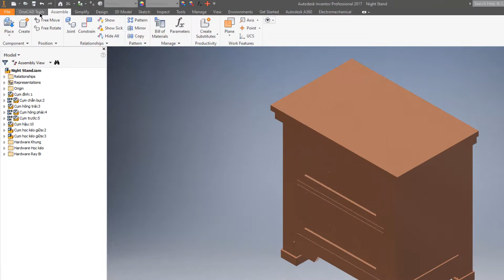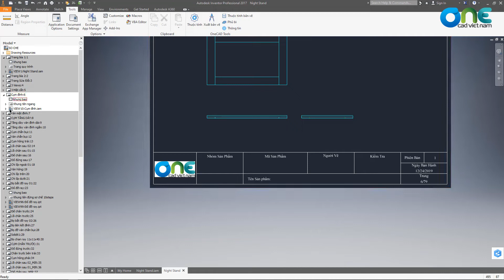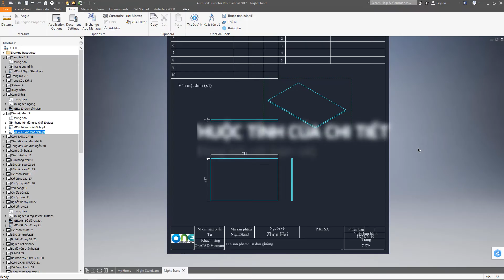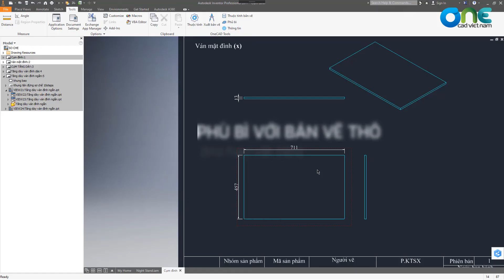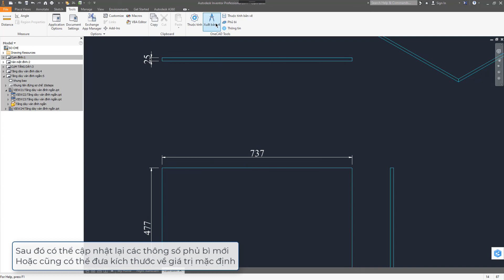OneCAD | Phát triển Inventor Add-In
Cải thiện hiệu suất làm việc tốt nhất thông qua các công cụ Add-In độc quyền của OneCAD Vietnam cho Autodesk Inventor.
Phát triển Add-In theo yêu cầu của doanh nghiệp.
Nội dung video như sau:
0.00 - Intro
0:13 - Đổi tên nhanh các đối tượng
0:30 - Xuất bản vẽ hàng loạt
1:18 - Đếm số lượng chi tiết theo từng cụm riêng biệt
3:39 - Quản lý phù bì với bản vẽ thô
Head Office: 3rd Floor, 68 Nguyen Hue Street, Ben Nghe Ward, District 1, HCMC
North Office: 3rd Floor, 8 Trang Thi Street, Hoan Kiem District, Hanoi